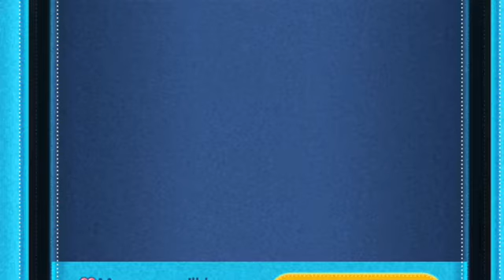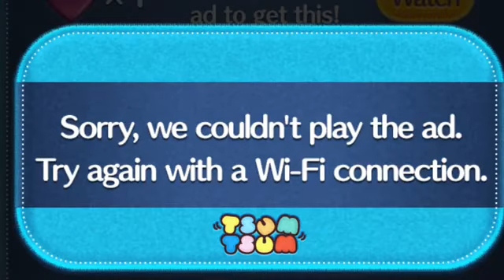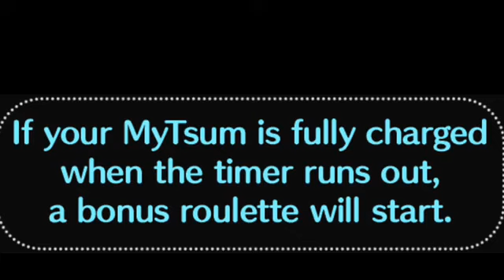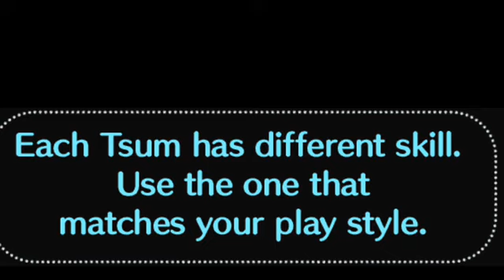Disney Tsum Tsum July 2022 Part !